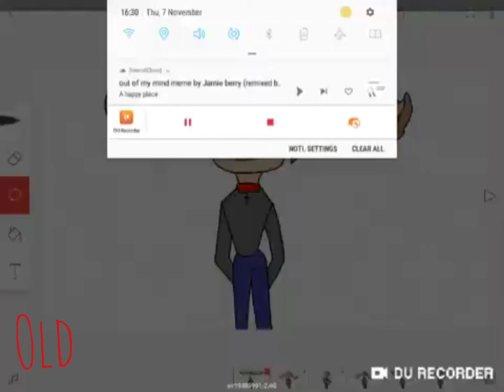Out of my mind OLD VS NEW